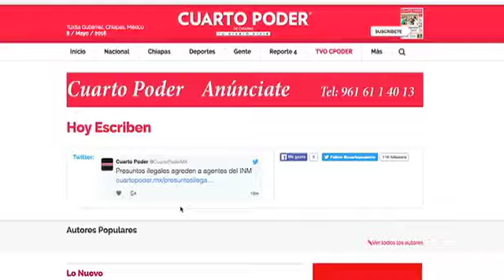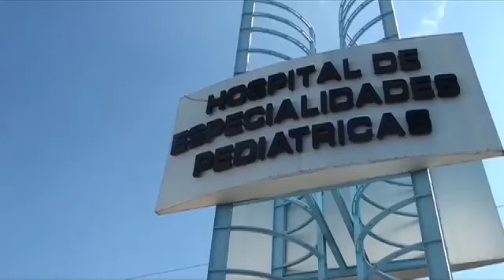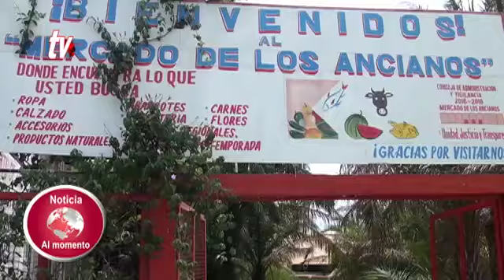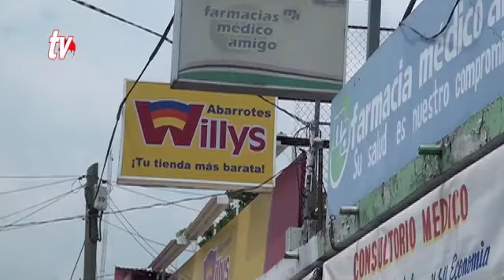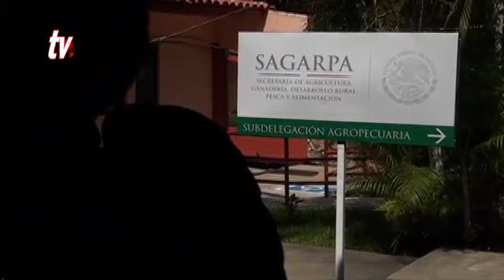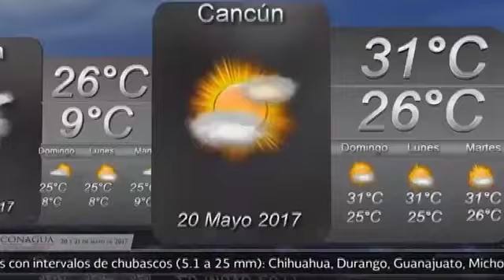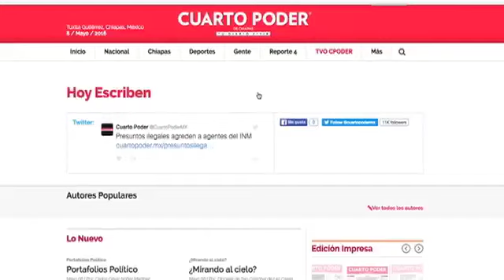Noticiero 20 05 2017